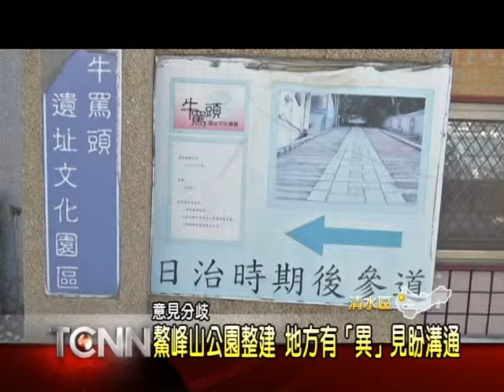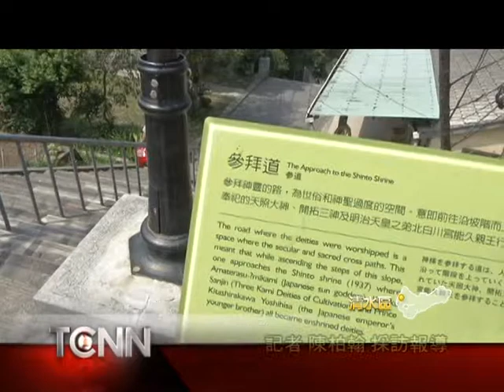大台中新聞-清水鰲峰山公園整治地方有異見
市府日前編列五年五億的經費，準備要整建清水鰲峰山公園，但地方社團卻對市府規劃很有意見，質疑市府並未事先和地方充分溝通，就要貿然施工，恐怕將破壞原本豐富的歷史遺跡和自然風貌，要求組成推動小組，加強協調，並且朝向文化性及故事性發展。對此，水利局表示，對於地方的意見，將會審慎納入評估考量，盡力取得地方共識。